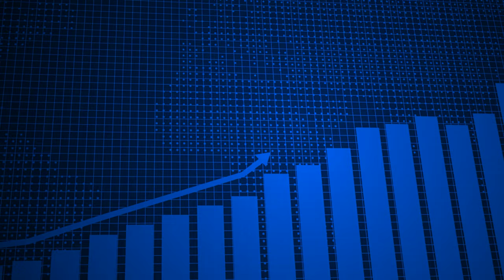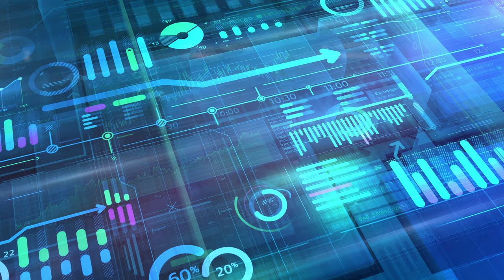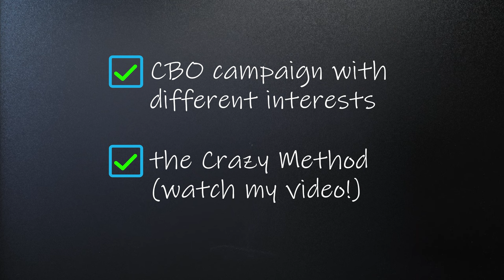Can I Scale a Profitable CBO Campaign?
➡️ *EXPAND TO ACCESS MY LINKS!* ⬅️

❗ Today we have a new video on how you can actually scale your working CBO campaigns!

✔️ Can you actually scale a CBO campaign?
✔️ What can disrupt the balance of a Hot Pocket?
✔️ What scaling strategies can work with a CBO campaign?

Need answers to these burning questions? This video gets you covered! Don't waste any time and watch it right now! 🔥

CHAPTERS

00:00 Intro: Scaling CBO Campaigns
00:18 Can We Actually Scale with CBO
01:18 What Happens with Hot Pockets
02:55 Scaling Strategies
03:54 My Philosophy
04:41 How to Learn More about Facebook Ads

✅ Check out MΥ FREE COURSE!
       Attend this FREE version to get a glimpse
       of my complete Facebook Ads Master Course for E-commerce:

💻 Would you like me and my team to manage your Facebook Account?
       Minimum FB Ads Budget: $3k per month